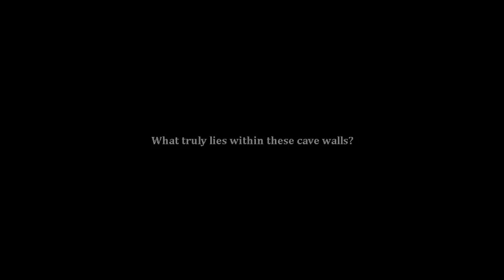Let's Try - Caveblazers - Part 1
Like my content? Ok with the idea of me not starving? Have some extra coins from the last dungeon you raided that are just weighing you down? Consider sponsoring me so I have more time to do content on youtube and can take less freelance jobs

Not looking for a commitment? You can make a one time donation
You can leave me a message. I'll thank you in a video and everything. And you'll show up in my stream donation ticker as a recent donation (the most recent 50 donations are on the ticker, so you'll probably be on there for a while)